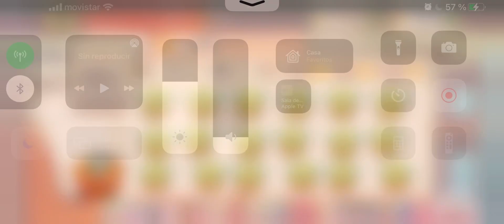Pokémon Café ReMix - Nivel 273